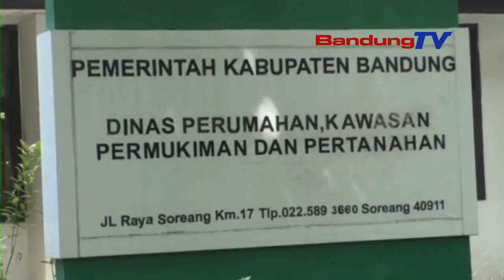DISPERKIMTAN PANGWANGUNAN MANGREBU REBU RUTILAHU TUR BIOPORI PUNGKAS